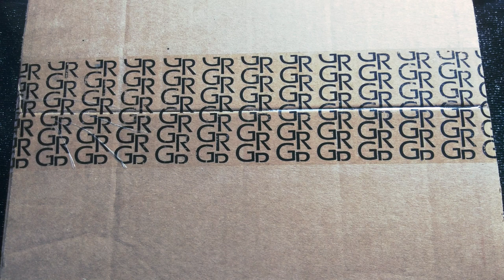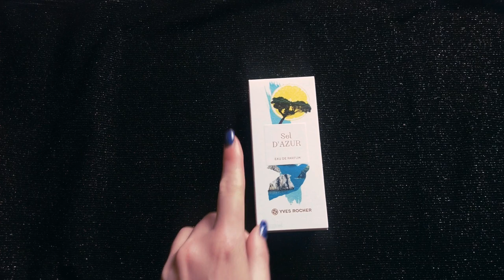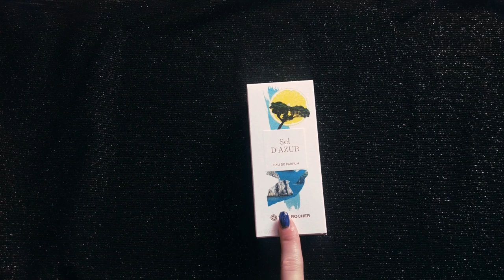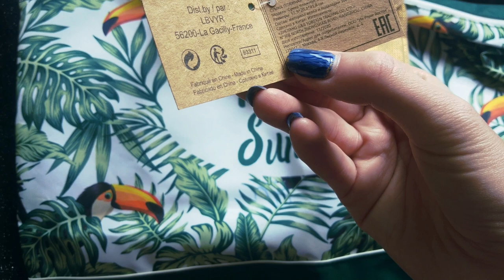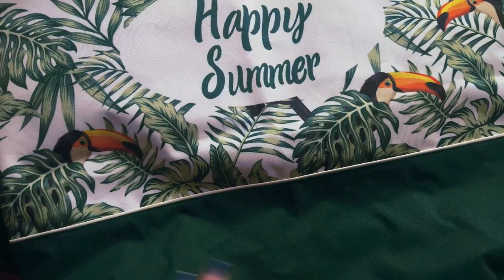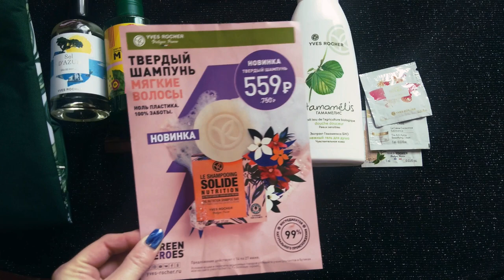Заказ Ив Роше. Июнь 2021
Покупай в Ив Роше через и получай кэшбек